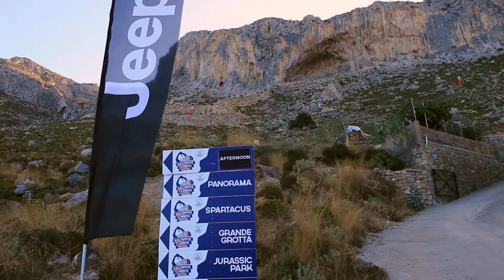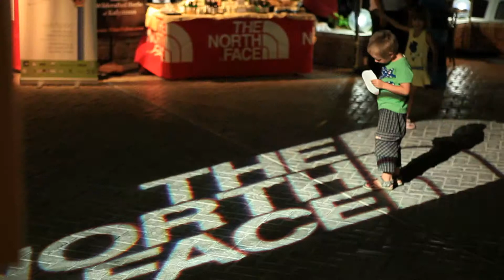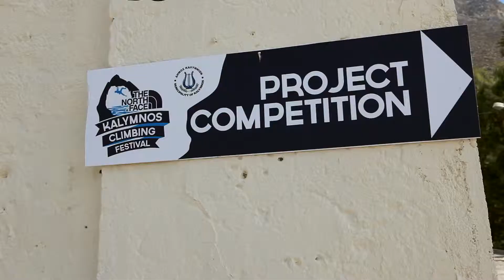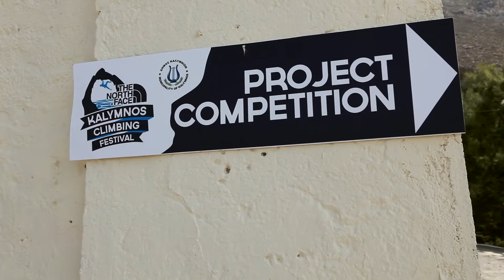1st The North Face Climbing Festival 2012 Kalymnos - E01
Τον Σεπτέμβρη του 2012 διοργανώθηκε για πρώτη φορά στην Κάλυμνο το 1ο The North Face® Kalymnos Climbing Festival. Πρόκειται για την πρώτη μεγάλη διοργάνωση αναρρίχησης που πραγματοποιείται στην Ευρώπη και περιλαμβάνει τρεις διαφορετικούς διαγωνισμούς- υψηλής, μέσης και μικρής δυσκολίας. Περισσότεροι από 250 αναρριχητές από όλο τον κόσμο διαγωνίστηκαν σε συνολικά 551 αναρριχητικά πεδία, εκ των οποίων τα οχτώ είναι νέες και ανεξερεύνητες διαδρομές, που ανοίχτηκαν ειδικά για το Φεστιβάλ.

Σε αυτό το 1ο επεισόδιο μοιράζεται τις σκέψεις και τις εμπειρίες του ο γνωστός αναρριχητής Andrea Di Bari, ο άνθρωπος που ανακάλυψε τον "θησαυρό" της Καλύμνου, όπως επίσης ο Daniel Andrada και άλλοι αναρριχητές από όλο τον κόσμο που έδωσαν το παρόν στο φεστιβάλ. Επίσης, ο συγγραφέας του Αναρριχητικού Οδηγού Άρης Θεοδωρόπουλος μιλάει για το πεδίο της Καλύμνου και για το πως ο Di Bari ανακάλυψε τον αγαπημένο πλέον προορισμό των αναρριχητών που καταφτάνουν κάθε χρόνο στο νησί από όλο τον κόσμο. Η Sportmarketing Manager της The North Face® Tiziana Di Gioia εκθέτει την προσπάθεια της εταιρείας η οποία μάλιστα έχει αναλάβει τη διοργάνωση του φεστιβάλ στην Κάλυμνο για 3 χρόνια.

powered by The North Face